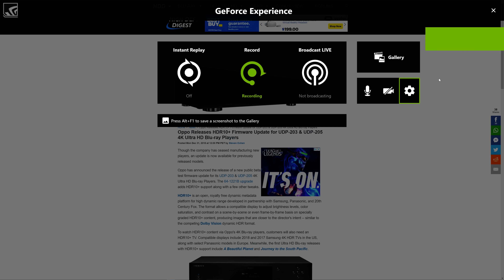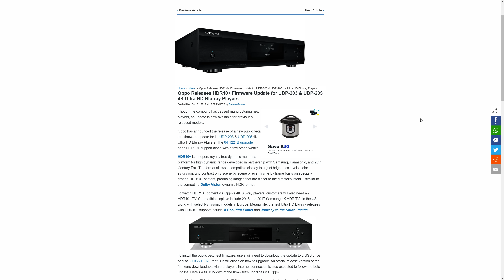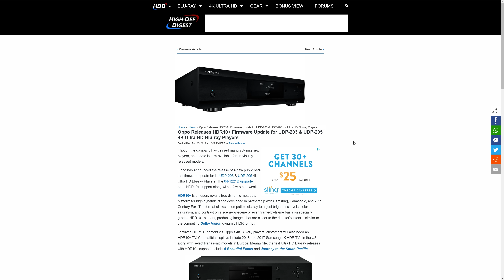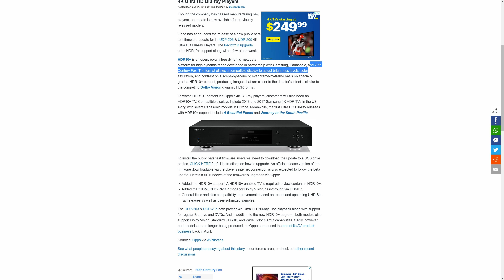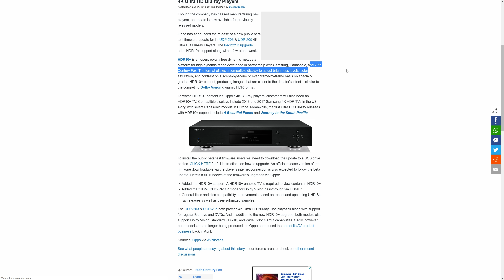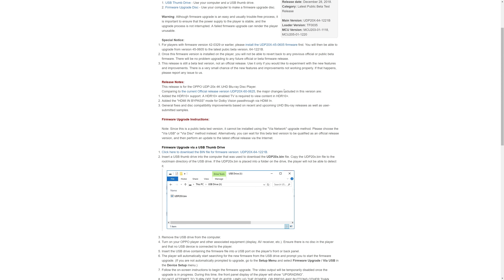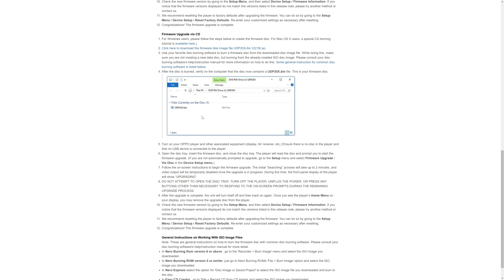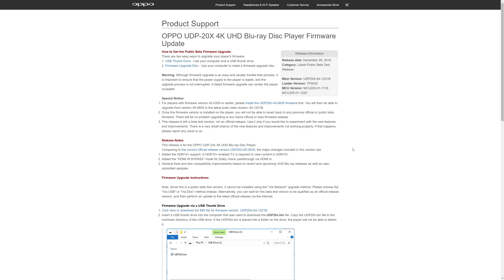OPPO 4K UHD Player To Support HDR 10 + Plus & Update is Available Now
Big  Thanks to Duirty Sprite.ent  , for letting me know on this update , This is a pretty good news for those of you who have Oppo UDP 203 & Samsung Q8FN  Qled TV's , Currently only  Samsung & Panasonic Televisions supports this Dynamic Metadata Open source  HDR Format . 20th Century FOX Studios is also Supporting this format , so expect to see a Lot of FOX Movies with HDR 10 + Format.  HDR Plus is in Competition with Dolby Vision .